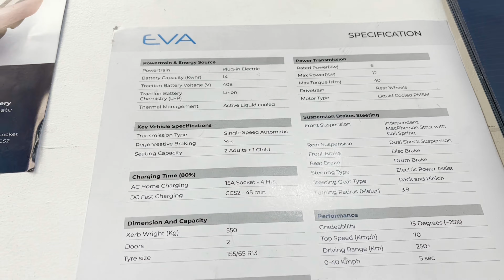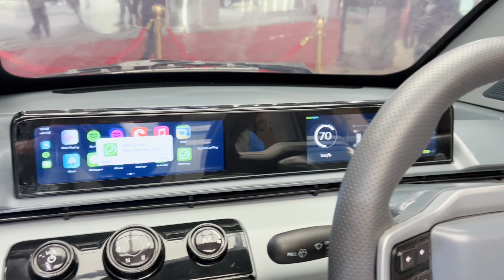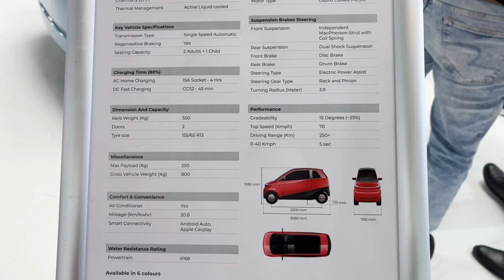India's First solar Powered Electric car EVA , Most affordable EV Car with 250Km Range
India's First solar Powered Electric car EVA

Eva ev car ( Only 5Lakh )

India's most Affordable EV Car with solar Energy System.

250km Range in single Charge